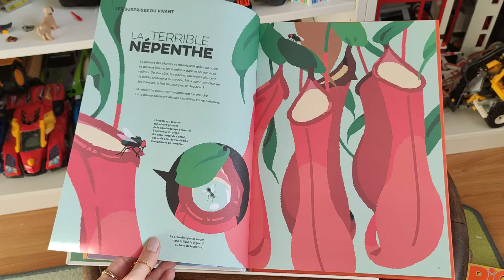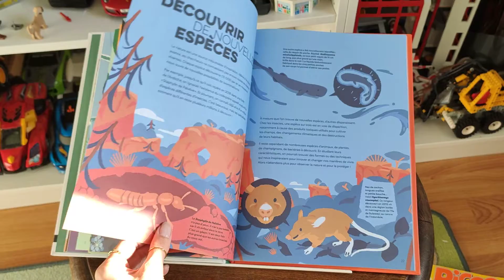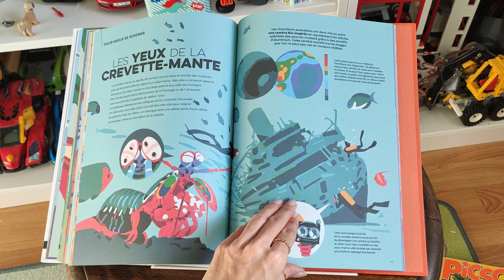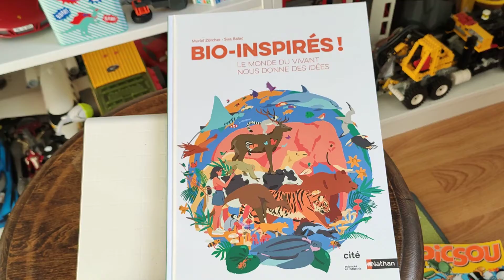Livre jeunesse - documentaire - Bio-inspirés - Editions Nathan - Blog danslachambredemesenfants.fr